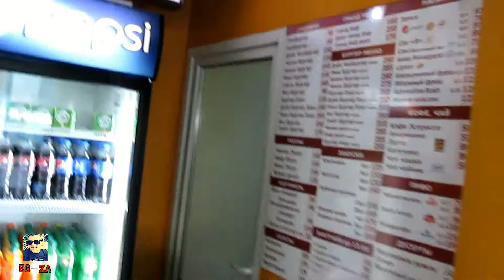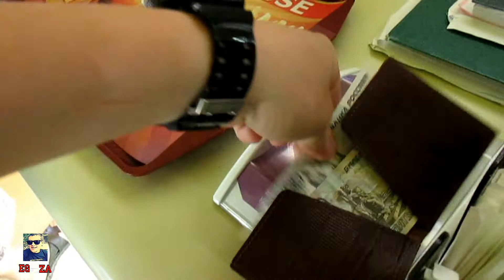Дневнк Чича-Заказ Чичи. Бентли.